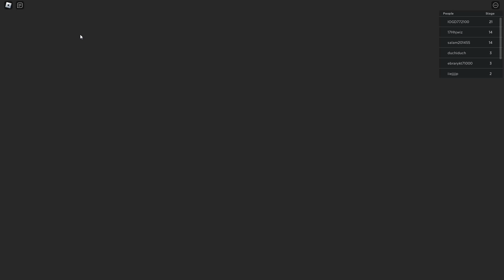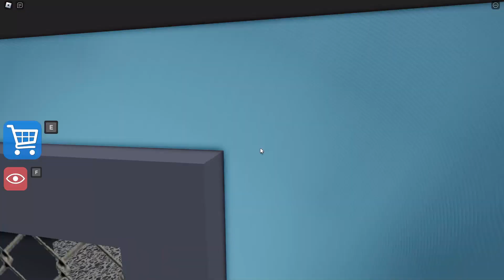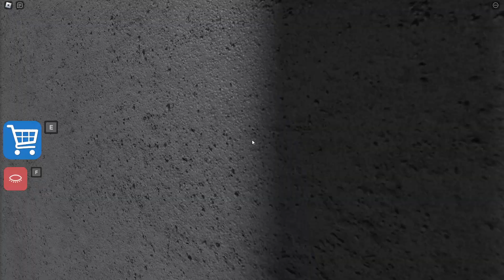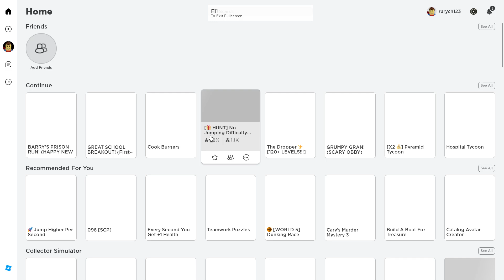Jsem opět po škole-_-. Obby. Roblox/92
Útěk na easy aj na hard mode.